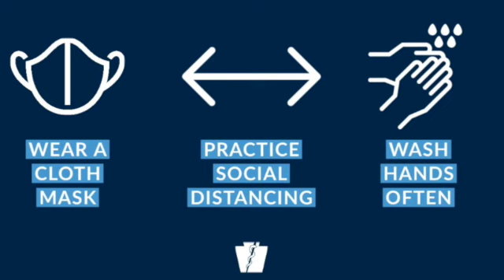Lil Blood- What’s the Truth? Part 1 The Jordan’s not to get and shout outs.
Blood and Burt talks about Oakland’s Black Excellence, What is Justice, MJ vs AI and JUVI’s 400 vs Wezzy’s 500